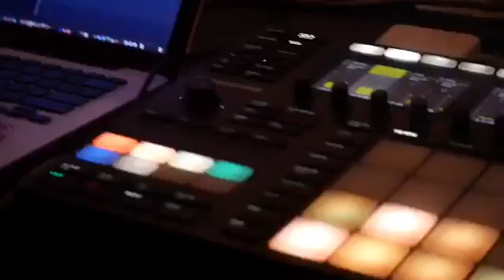DJ Chase - [In- Studio Session] With Molly Mccoy and Silent Celeb l Dir. By TMBP Development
Just A BTS Look at DJ Chase In The Studio

with
Molly Mccoy
Collaborates With Dope Artists Silent Celeb
With new Single “Unity”.

Here is A short Video Of DJ Chase's Studio Session with Molly Mccoy and Silent Celeb

Video Shot By TMBP DEVELOPMENT ( Reemo )